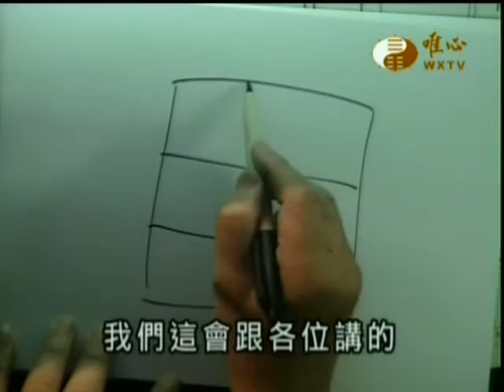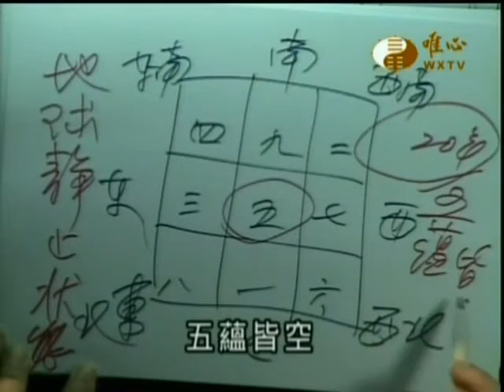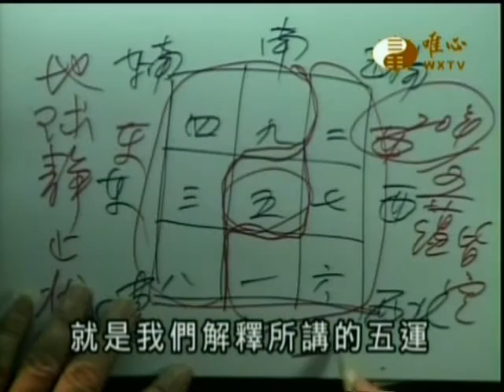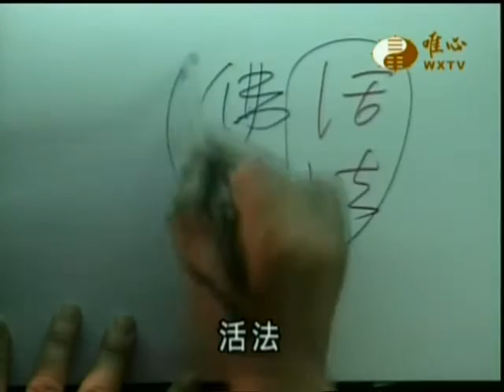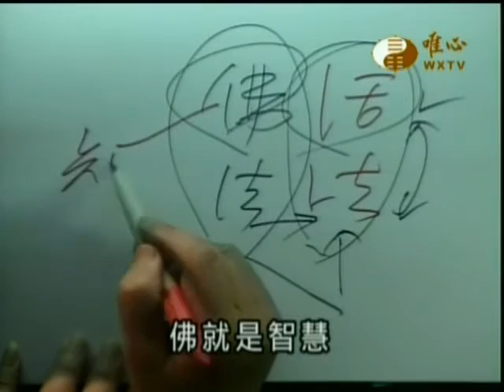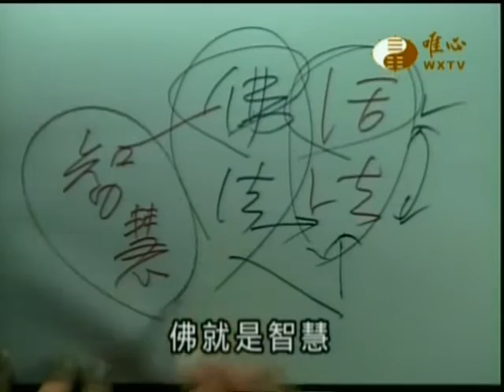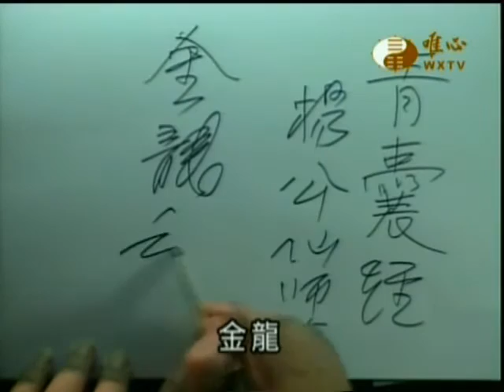易經大學世界華人養賢班第二期(010)_三元金丹門(4)